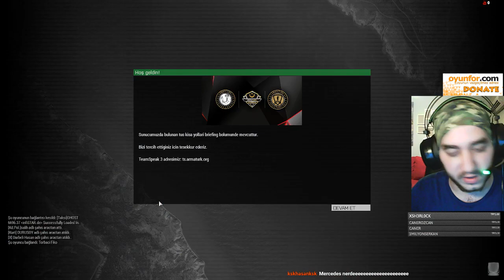Travesti Selda'nın İçinden Ahmet Abi Çıkıyor! Arma3 [Yayın Tekrarı]